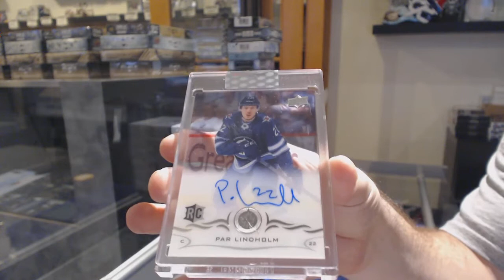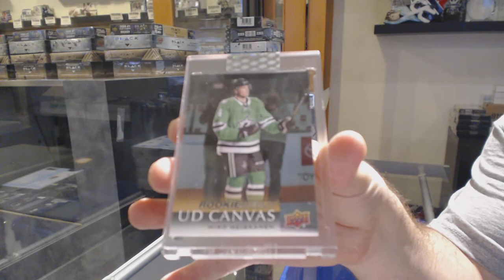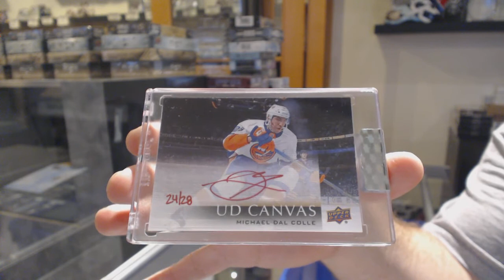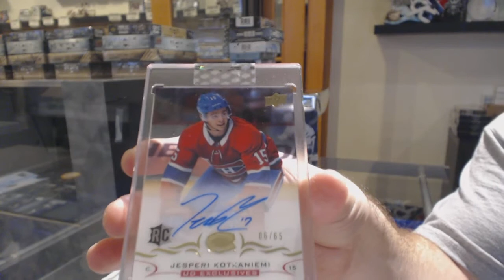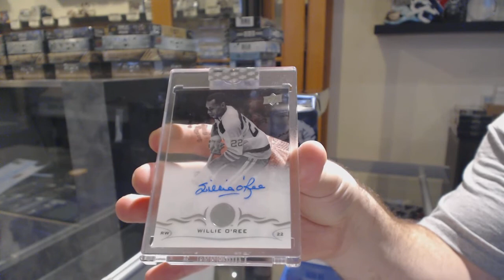18-19 Upper Deck Clear Cut Hockey 7 Box Break - C&C GB #11,233